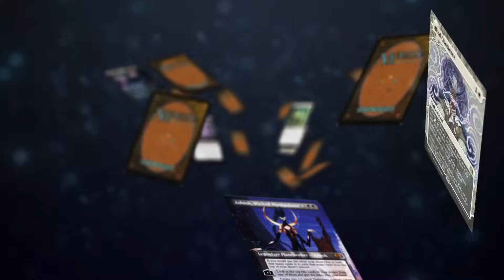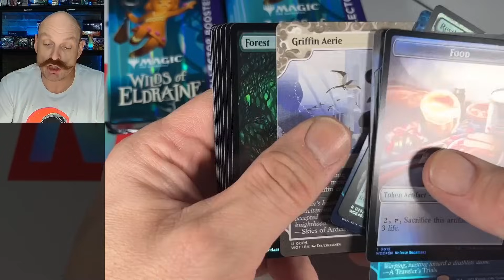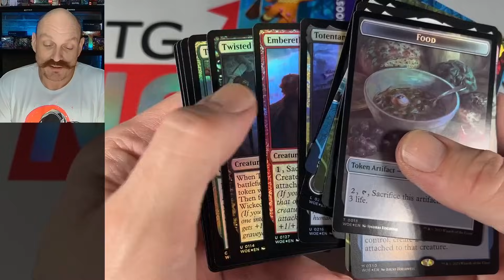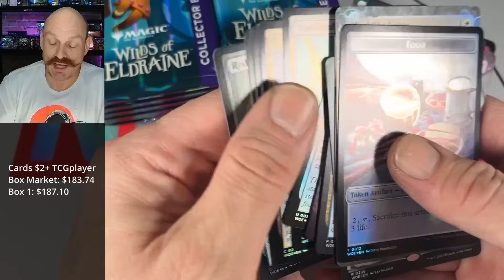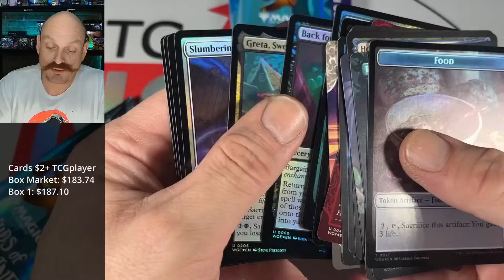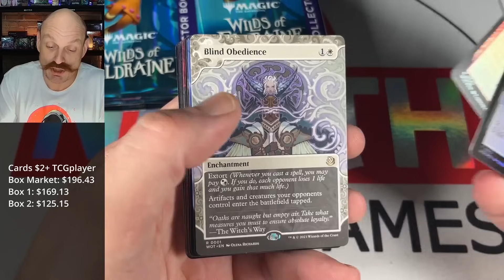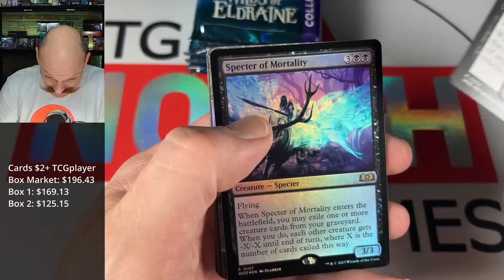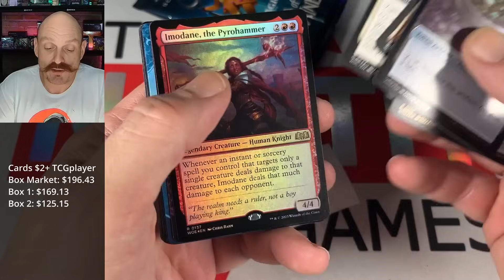Wilds of Eldraine Pricing 60 Days After Release Triple Collector Box opening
The Into the AM Black Friday deals have started! Use our link to save even more:

Opening 3 Wilds of Eldraine Collector Booster Boxes, chasing confetti foils.

Our Mailing Address:
N7A 4C7